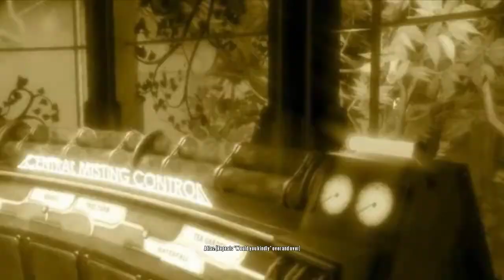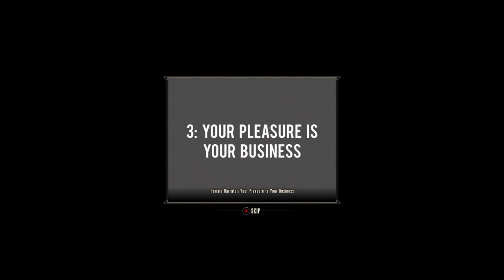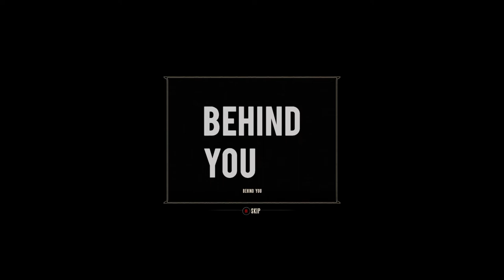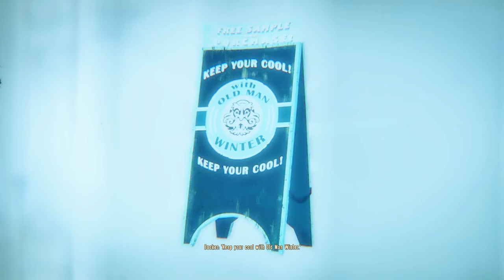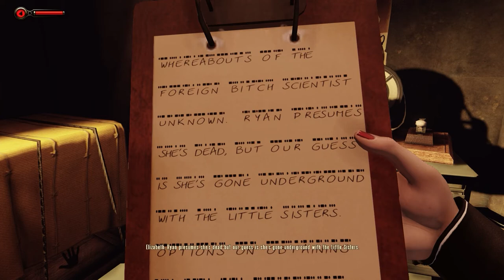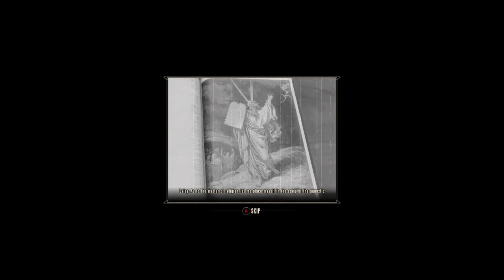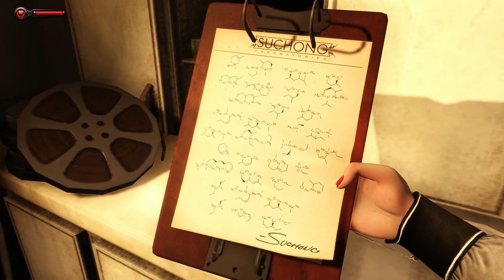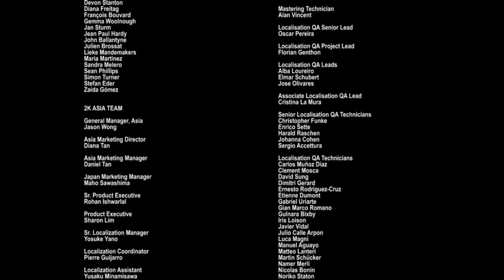BioShock Infinite: Burial At Sea Ep. 2 ► Remastered (Xbox One) - Full Game DLC Walkthrough (100%)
This walkthrough contains the full DLC: including all Voxophones and Audio Diaries and all achievements, played in 1998 Mode recorded with Elgato HD60, without commentary.

The remastered version of BioShock Infinite's second episode of the amazing DLC, Burial At Sea. I'm in love with the BioShock franchise, so I'll be doing the entire BioShock: The Collection during the summer holidays (main games and story DLCs only) on Xbox One.

Story: See the world through Elizabeth’s eyes in BioShock Infinite: Burial at Sea – Episode Two. Set immediately after the conclusion of Burial at Sea – Episode One, this final episode puts you in the role of Elizabeth as she journeys through Rapture in an effort to rescue the little sister she abandoned.  Developed by Irrational Games, the studio behind the original BioShock and BioShock Infinite, this continuation of the Burial at Sea saga features parts of Rapture you’ve never seen before, incudes modified stealth-oriented gameplay that brings you new weapons and plasmids, and involves nearly every major character from the original BioShock and BioShock Infinite. BioShock Infinite: Burial at Sea - Episode Two is the last of three BioShock Infinite add-on packs and it concludes the storyline of BioShock Infinite and Burial at Sea.

Release Date: March 25, 2014
Genre: First-Peron Shooter, Stealth
Platforms: Xbox One, PlayStation 4, Windows, macOS, Switch
Publisher: 2K Games
Developer: Irrational Games

My Xbox gamertag: TGG Yari
My PlayStation gamertag: ToughGamingGuyYT
My Steam: ToughGamingGuy